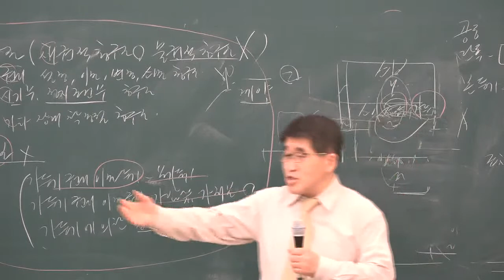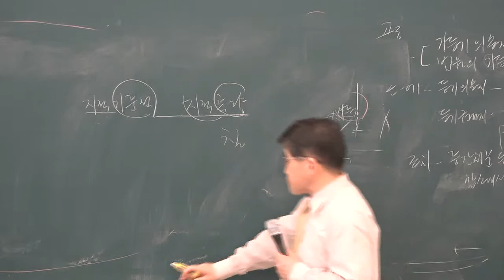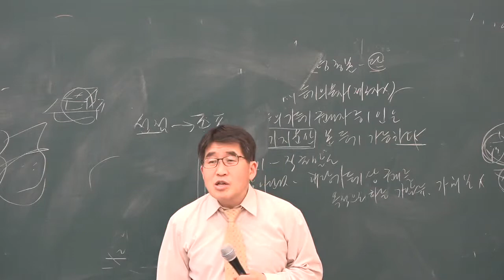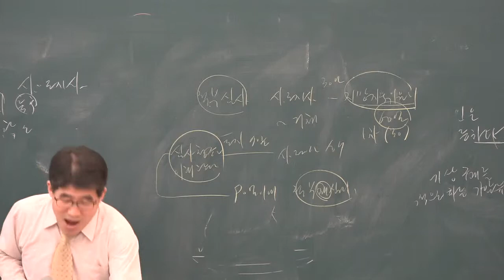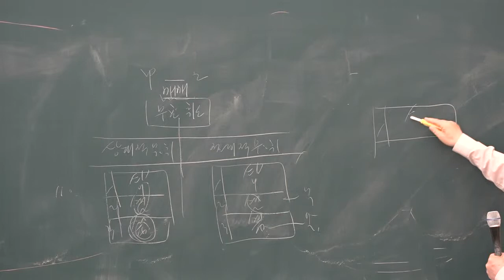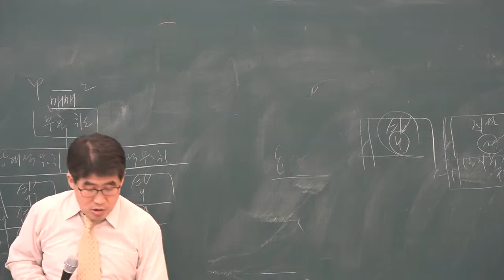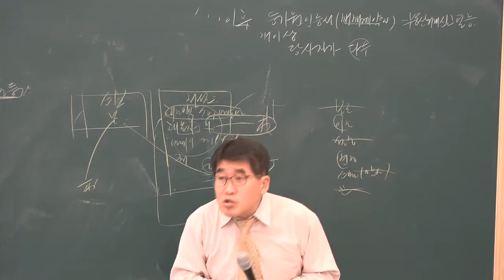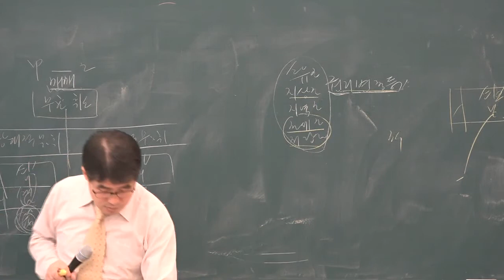[공전무] 2019년 공인중개사 부동산 공시법 기출특강 4-3